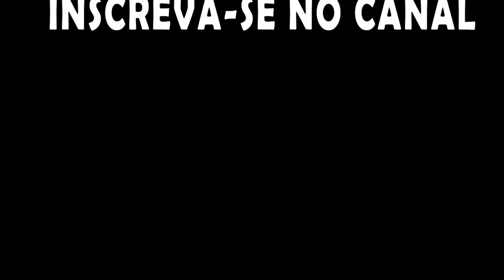Factory Town - Esteiras (passadeiras), Logística, Pontes e Andaimes um guia útil.